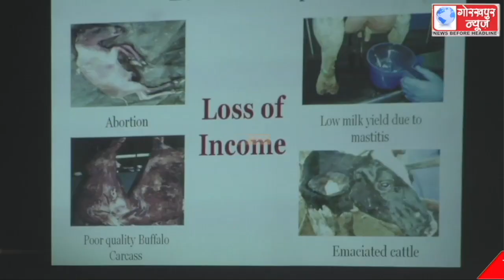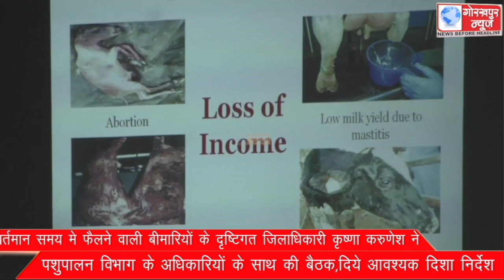वर्तमान समय मे फैलने वाली बीमारियों के दृष्टिगत जिलाधिकारी कृष्णा करुणेश ने पशुपालन विभाग के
वर्तमान समय मे फैलने वाली बीमारियों के दृष्टिगत जिलाधिकारी कृष्णा करुणेश ने पशुपालन विभाग के अधिकारियों के साथ की बैठक,दिये आवश्यक दिशा निर्देश